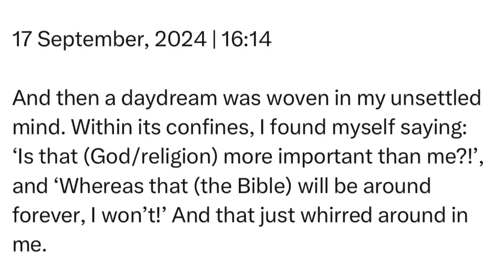Tuesday | 17 September, 2024 | 16:14